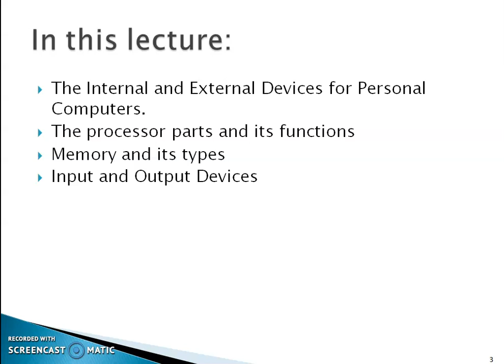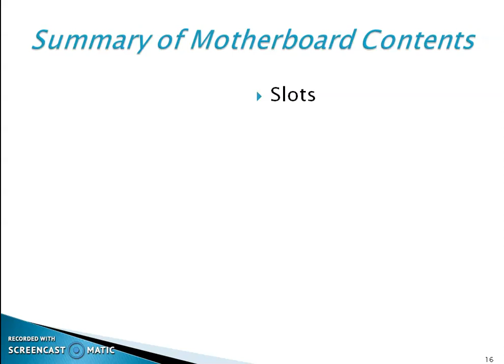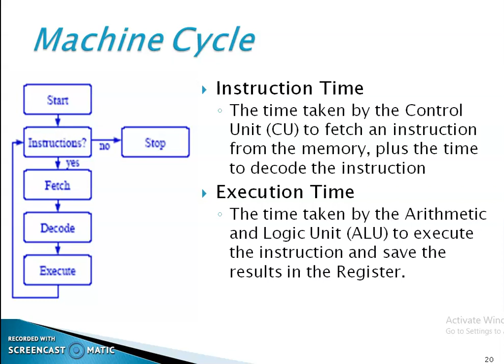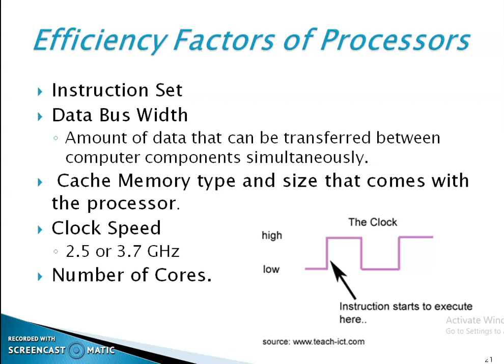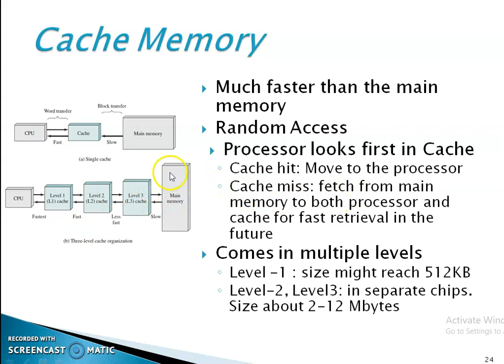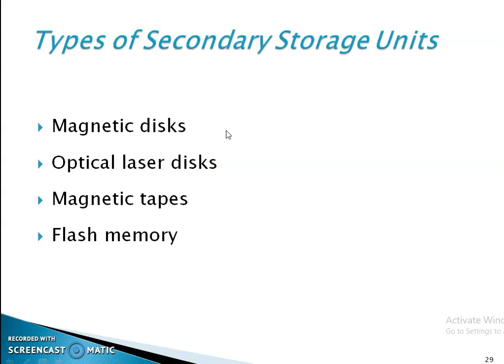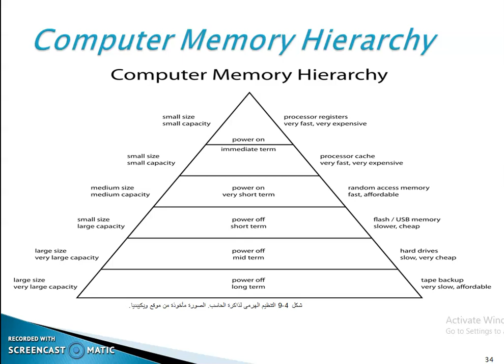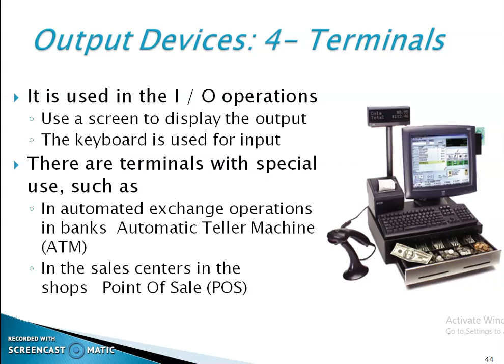Hardware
Motherboard, CPU, Memory, Secondary Storage, Input & Output devices